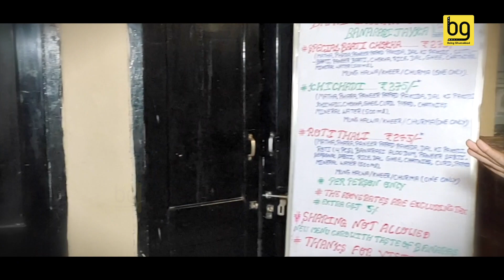बिहार का Traditional Food अब Banaras में | Bati Chokha Restaurant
मोक्ष की नगरी काशी कई चीजों के लिए मशहूर है. इसे बनारस और वाराणसी के नाम से भी जाना जाता है. देश-विदेश से यहां सैलानियों का आना जाना लगा रहता है. भोलेनाथ की नगरी कहे जाने वाले काशी ने अपनी अनोखी संस्कृति से पूरे संसार में प्रसिद्धि हासिल की है. यहां के मंदिर, गंगा आरती, और घाटों का नजारा देखने के लिए दुनिया के कोने-कोने से अनेकों धर्म के लोग काशी आते हैं और पुण्य की प्राप्ती करते हैं. लेकिन बनारस की पहचान सिर्फ यही तक सीमित नहीं है बल्कि अगर असल में आपको बनारस देखना है तो आपको यहां की संस्कृति के साथ ही यहां के खानपान, यहां के लोगों का शौक, व्यवसाय, यहां के परिधान समेत कई सारी चीजों से खुद को रूबरू कराना होगा